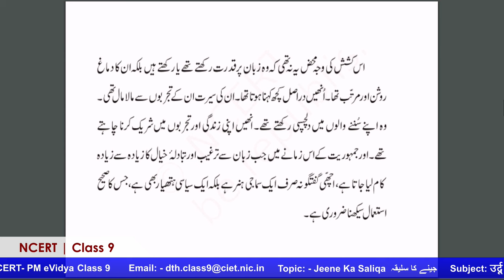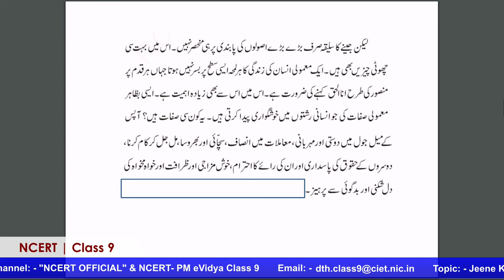Live Interaction on PMeVIDYA : Jeene Ka Saliqa جینے کا سلیقہ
Jeene Ka Saliqa جینے کا سلیقہ
Subject: उर्दू    Class: IX

Sahyog Session
Mon-Fri                                             5-5.30pm

The programs can be viewed on:
1. DD Free dish channel #2022 to 2033 ( PM eVidya  Class 1 to  PM eVidya Class 12)
2. Zee Dish TV Channel #950
3. Jio TV App
4. ‘NCERT OFFICIAL’ YouTube Channel